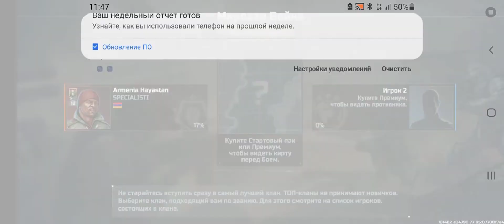Art of War 3 // Armenia Hayastan vsTeco 63